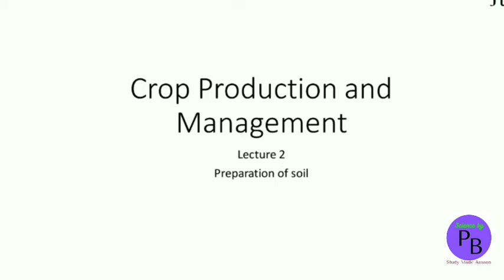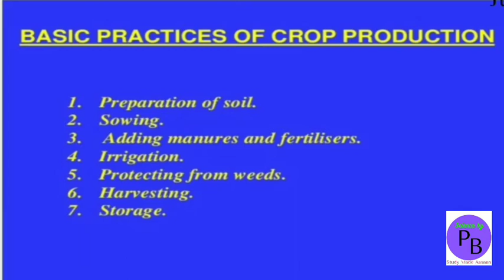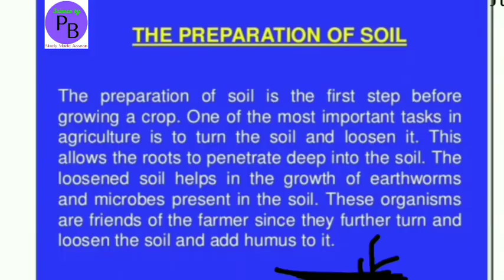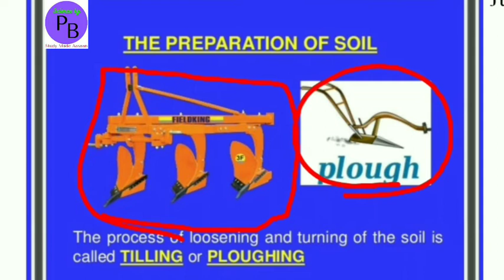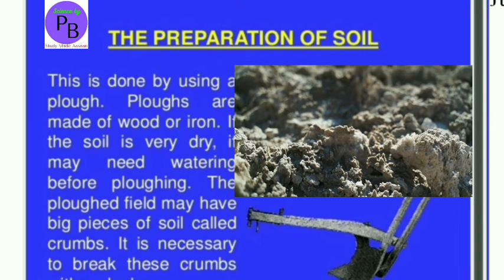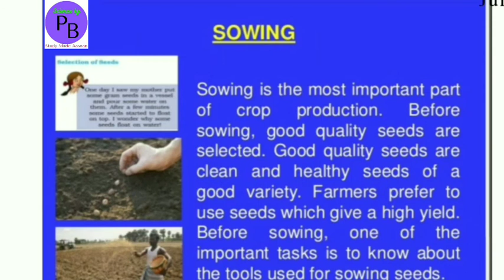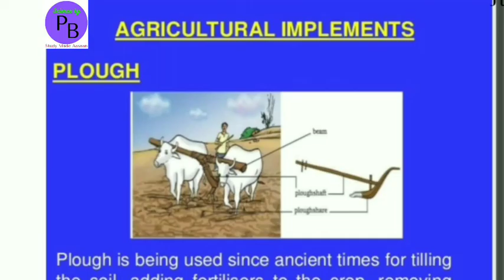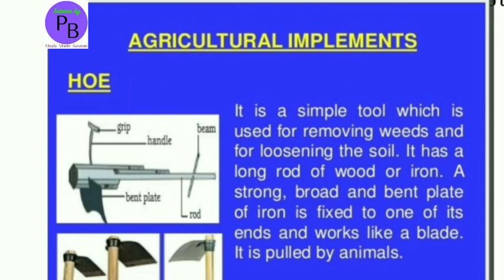Crop Production and Management 2|Preparation of Soil class 8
Crop Production and Management 2|Class 8 Science|Preparation of Soil|Agricultural Practices

In this video we have discussed the basic agricultural practices like soil preparation. How is soil prepared? Learners will get it in simple manner.Crop Production and Management full chapter